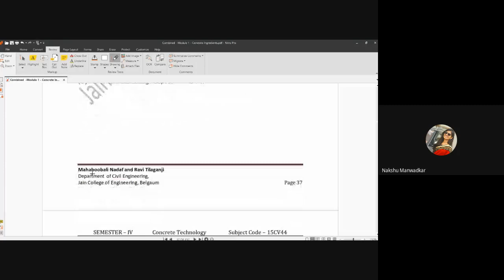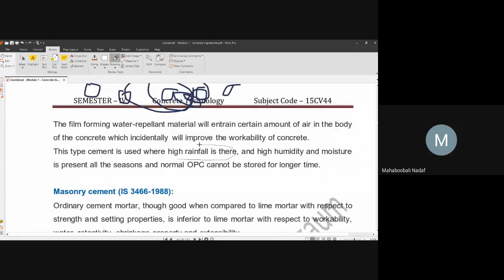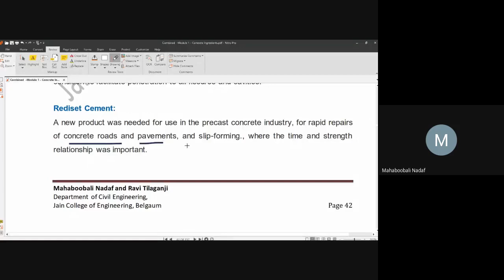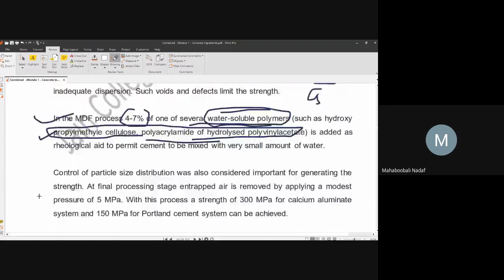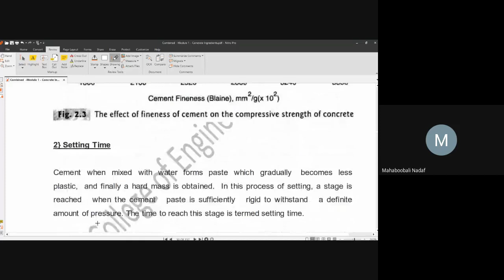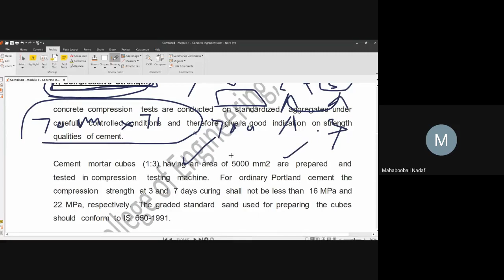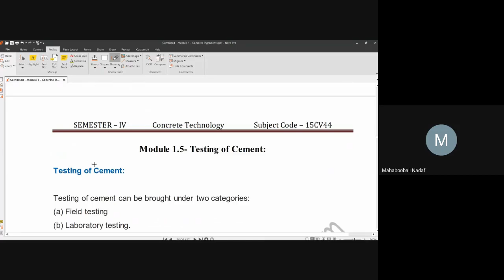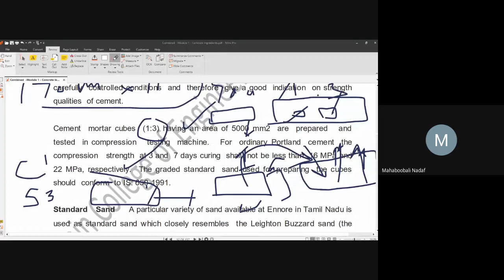JCE CV CONCRETE TECHNOLOGY 18CV44 MODULE 1.4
Types of cement, Properties of cement